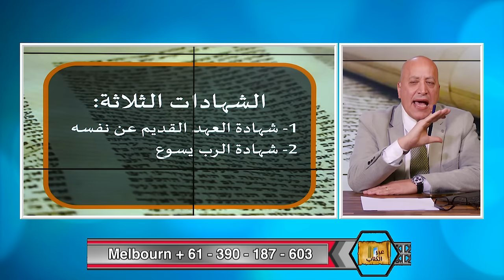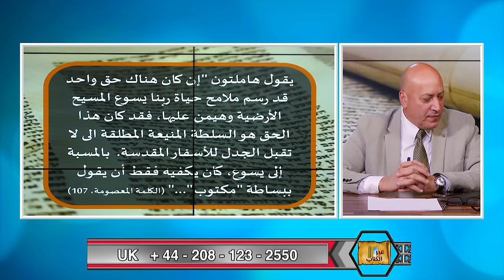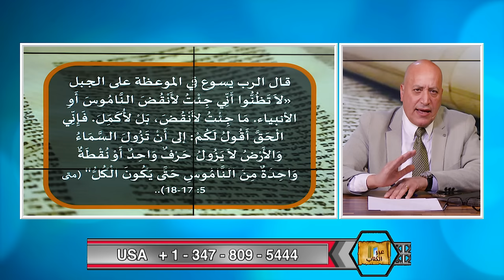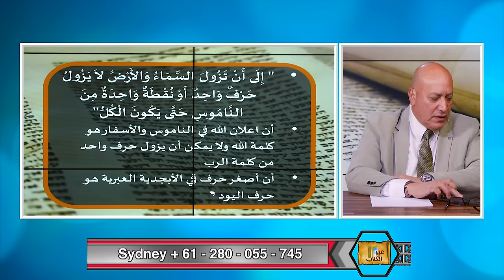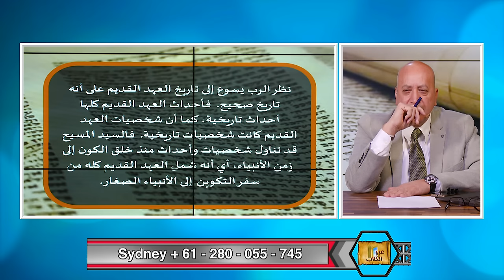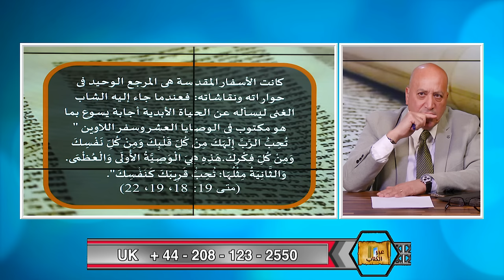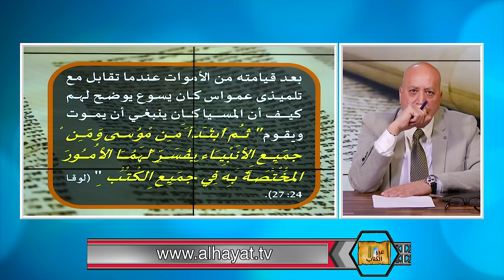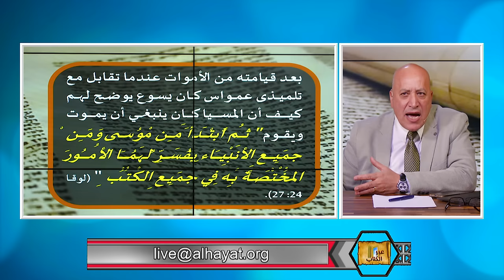عبر الكتاب | الحلقة رقم 486| هل اخطأت الكنيسة بقبولها لأسفار العهد القديم؟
هل العهد القديم هو كلمة الله؟ كيف يشهد العهد القديم عن نفسه وكيف شهد الرب يسوع عن العهد القديم؟ مهم جدا لنا كمؤمنين ان نقرا كلمة الرب وندرسها لكي ننموا في النعمة